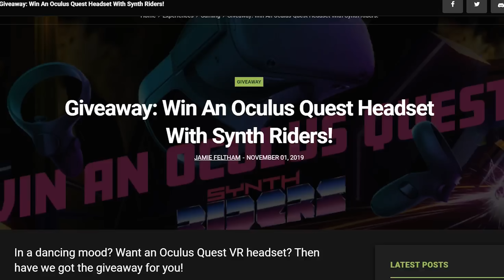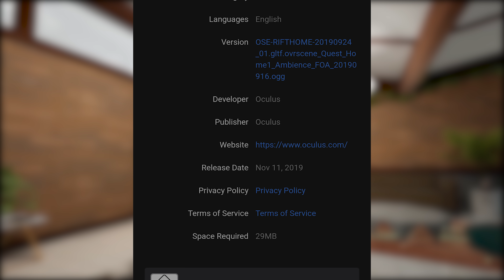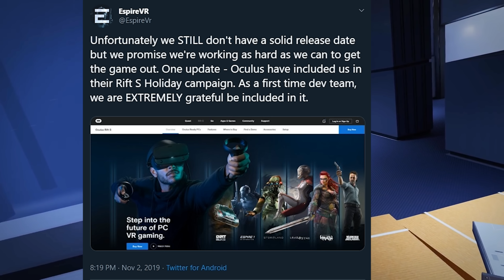Oculus Quest GIVEAWAY, Oculus Link Release Date NEAR, Beat Saber 360 Mode & More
Oculus Quest GIVEAWAY, Oculus Link Release Date NEAR, Beat Saber 360 Mode & More | AN OCULUS QUEST GIVEAWAY NOW, OCULUS LINK BETA, BEAT SABER SECRET & MORE

You know the drill, your one stop shop for 5 VR news stories you missed over the past few days. We have 6 stories today actually. We talk Synth Riders VR Oculus Quest and a Oculus Quest Giveaway with it. Beat Saber has a secret and maybe a release date for Beat Saber Oculus Quest 360 Mode.  Oculus Rift S Home app for Oculus Quest may hint at Oculus Link release date and Oculus Link Beta. Oculus Rift S Black Friday deals already here and an Espire 1 VR delay again

Synth Riders VR Oculus Quest + Synth Riders Custom Songs Sidequest

Espire 1 VR Release Date Delayed + Espire 1 Oculus Quest

VR Bounty Hunters:
Lucas Rizzotto

VR Space Cowboys:
Ailyn Kara
Derek Snow